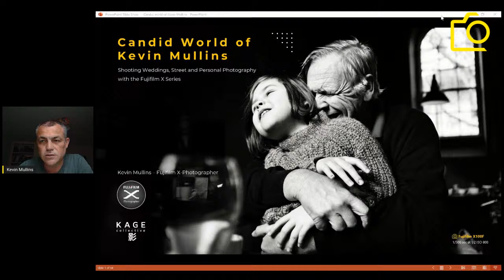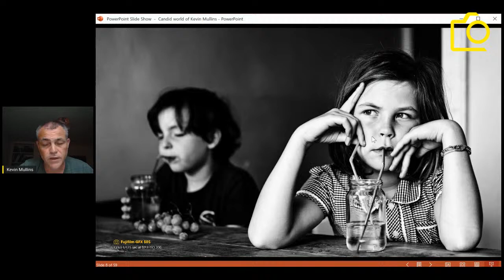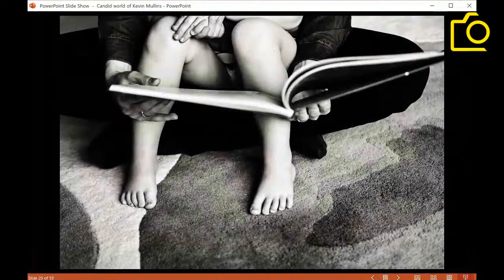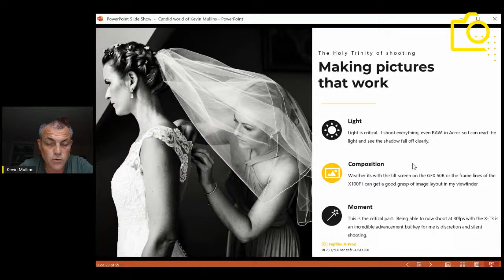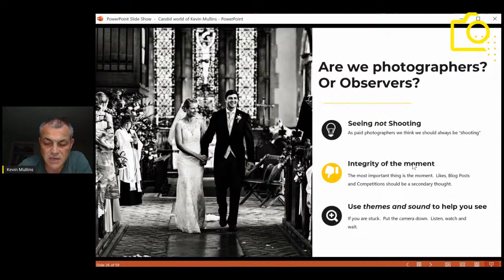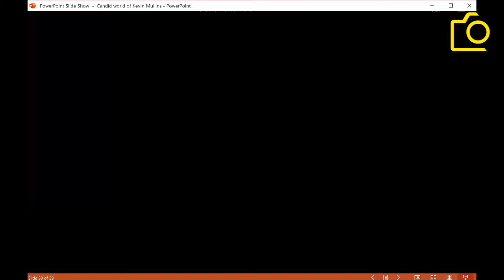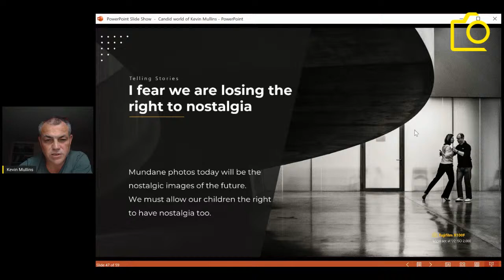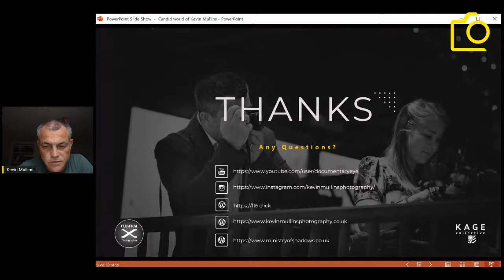Virtual Talk - The Candid world of Kevin Mullins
Kevin Mullins

Kevin will talk about how his love of authentic candid photography drives his wedding, street and personal photography. We will look at images, discuss technique and show some editing and workflow too.